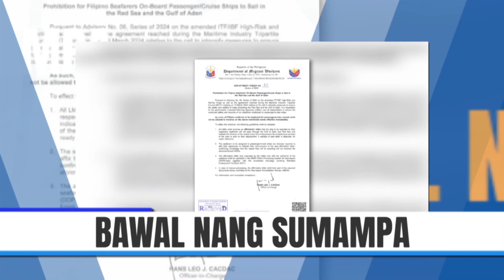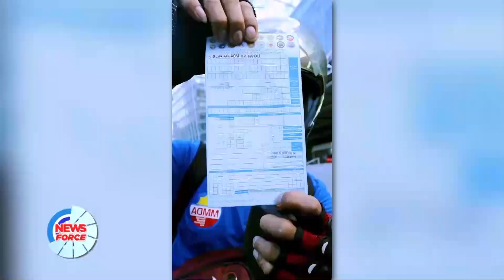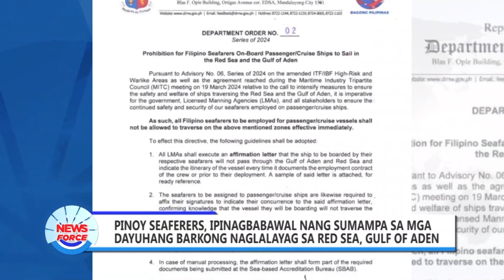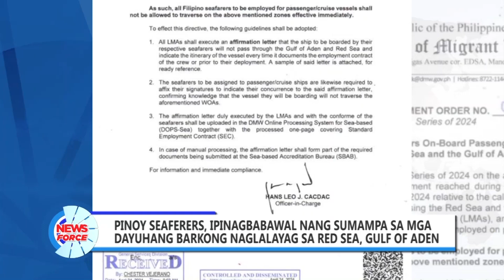Newsforce Hourly: April 25, 2024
BALITA NGAYON:
• DTI at PNP-SPD, nasamsam ang P9.5-M halaga ng vape products sa isang milktea shop sa Baclaran
• OCD, nais ipatupad nang strikto ang Building Code bilang paghahanda sa 'The Big One' na lindol
• SAICT, tiniketan ang sasakyang markado ng AFP na dumaan sa EDSA busway
• Malacañang, nilinaw na walang katotohanan ang kumakalat na umano'y attack order ni PBBM sa isang bansa
• PNP, nilinaw na walang diskriminasyong isinusulong kaugnay nang pagbabawal ng tattoo sa kapulisan
• Klase sa ilang lungsod ng Metro Manila, kanselado mula Apr 25-26 dahil sa matinding init ng panahon
• PBBM, iniutos na ipagpaliban ang implementasyon ng mataas na multa sa illegal parking
• Sen. Imee Marcos, isinusulong ang pagsama ng mga bedridden seniors at PWDs bilang benepisyaryo ng 4P's
• Pinoy Seafarers, ipinagbabawal nang sumampa sa mga dayuhang barkong naglalayag sa Red Sea, Gulf of Aden